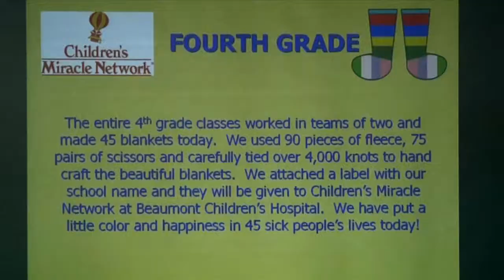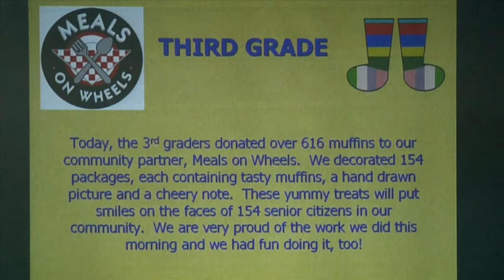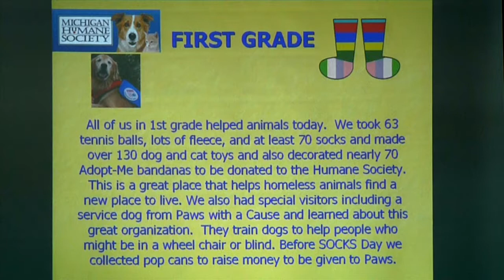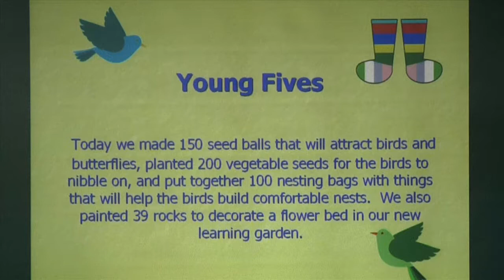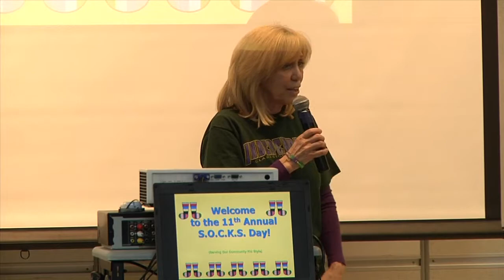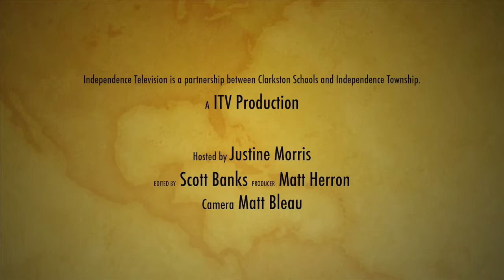SOCKS DAY at Independence Elementary School 2014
SOCKS stands for serving our community kids style.  This is an academic service learning project for the whole school.  These are some of the highlights.